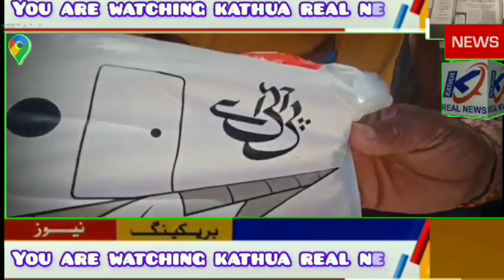Big Breaking.कठुआ : गांव नडोली खेतोँ में मिला पाकिस्तानी गुब्बारा, लोगों में दहशत का मा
Big Breaking.
कठुआ : गांव नडोली खेतोँ में मिला पाकिस्तानी गुब्बारा, लोगों में दहशत का माहौल , गुब्बारे पर लिखा PIA (Pakistan International Airlines).